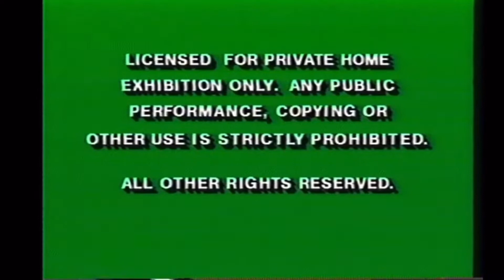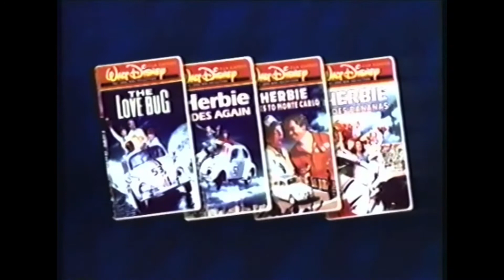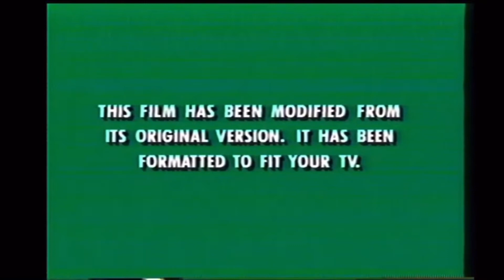Opening to The Little Mermaid Re-Release 1997 VHS (Version #1)